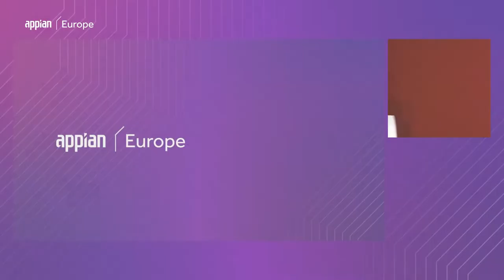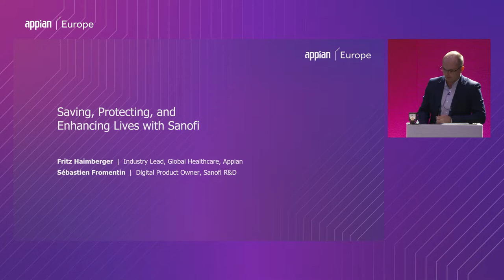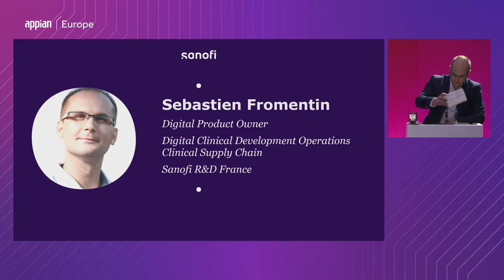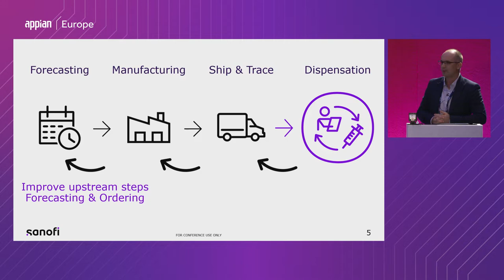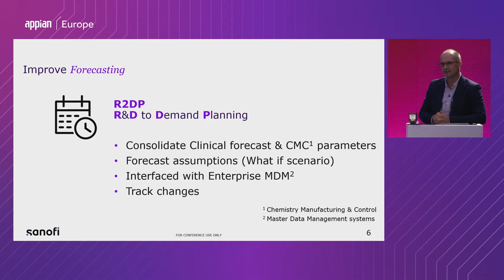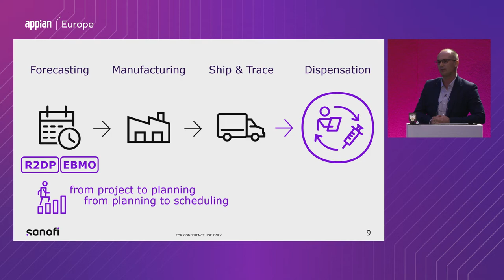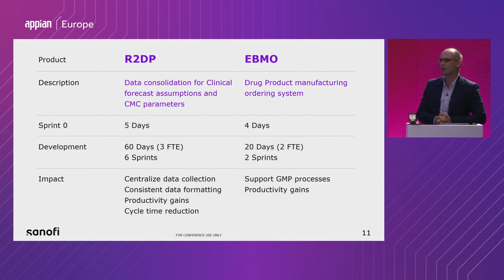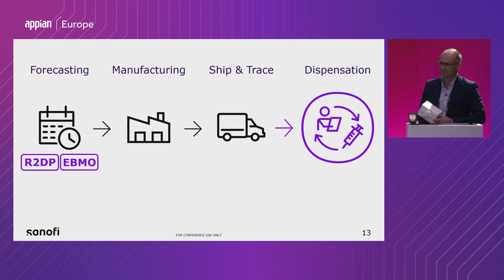Automation in Healthcare Helps to Save, Protect, and Enhance Lives with Sanofi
Sanofi is on a mission to save lives with life-changing treatment options and vaccine protection to millions of people globally. Learn how Sanofi, a multinational pharmaceutical and healthcare company implemented Appian across their clinical R&D, supply chain, and order management systems to automate processes and provide end-to-end visibility. Hear about their journey with Appian, find out the lessons they learned along the way, and consider what your organization's processes might look like.